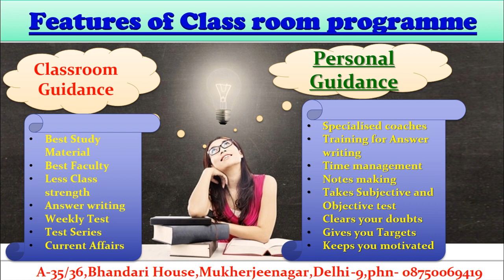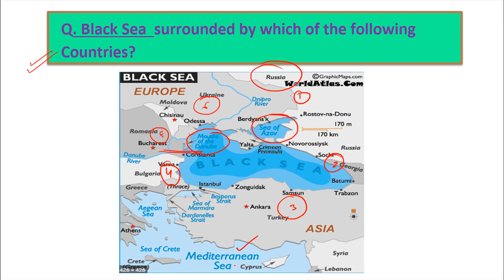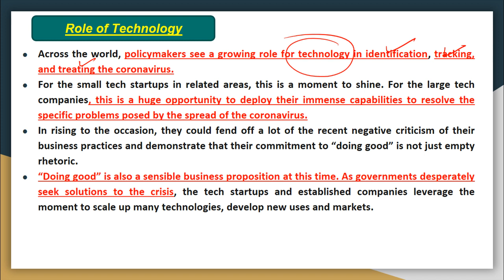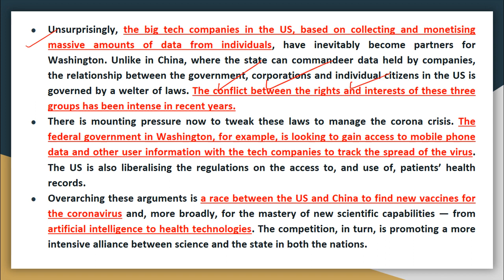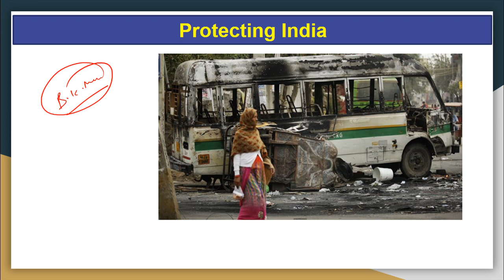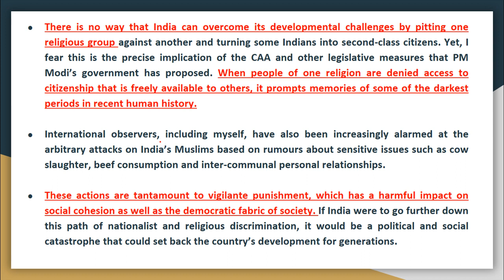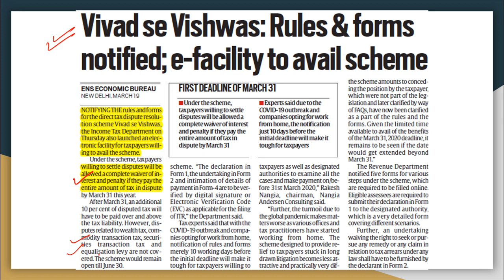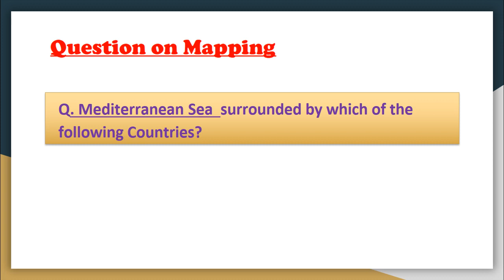20th March 2020 The Indian Express Newspaper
1.Personal Guidance Classes for students who have either completed coaching from anywhere else, has already given pre or mains (who have completed the coaching)-Both Hindi & Eng Medium separate Batch

1.General Studies Batch for Civil Services
Classroom Programme ( Including Personal Guidance)
Facilities Provided
a.Timely Completion of syllabus
b.Best Faculties

2. Two year Classroom Programme for Under Graduates- ( Including Personal Guidance)